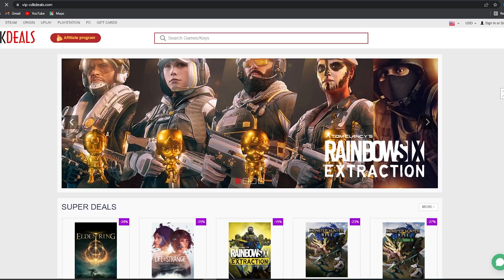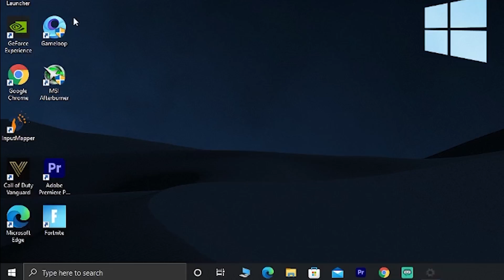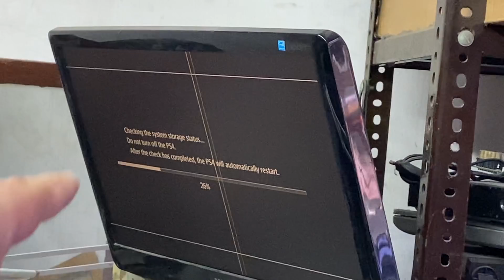جهاز البلايستيشن ٤ عندي خرب ☹️ ( جهازي الخاص ) - لا تشتغل ابدا - يلا انصلحها 😍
انشالله اتكونو استمتعتو بل فيديو
لا تنسو الايك والاشتراك بل قناة